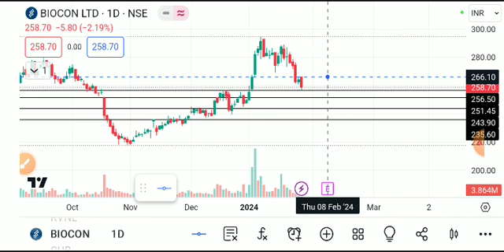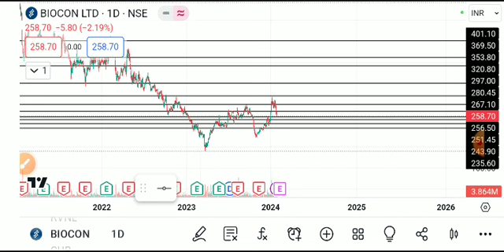BIOCON LTD SHARE LATEST NEWS TODAY,BIOCON SHARE ANALYSIS,BIOCON SHARE TARGET,BIOCON SHARE NEWS